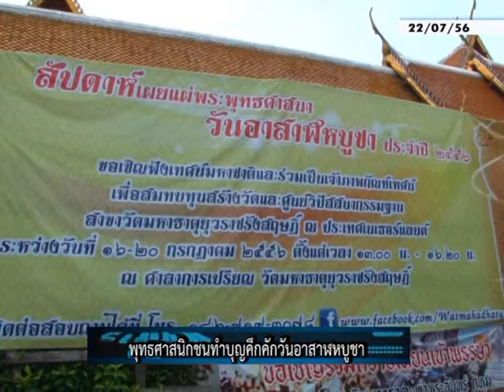พุทธศาสนิกชนทำบุญคึกคักวันอาสาฬหบูชา